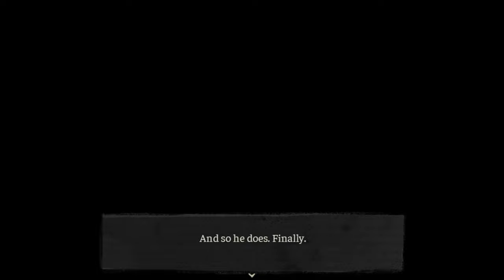🔵 🇵🇱 [#5] The Coffin of Andy and Leyley PL - ILE TO JUŻ TYCH TRUPÓW? XD